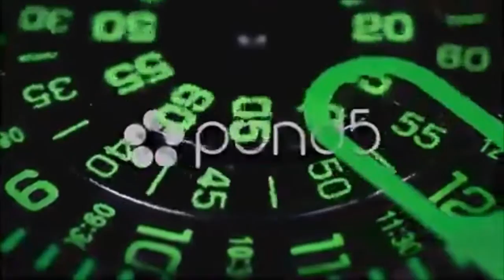clock face extreme macro. Stock Footage